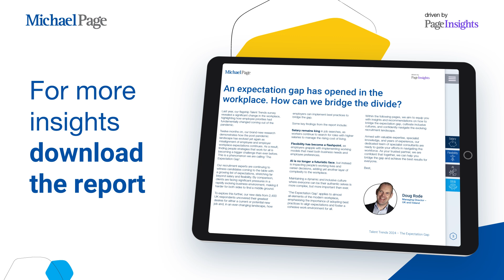Balancing clarity and flexibility: Jess Timlin on modern workplace culture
While at our in-person event deep-diving into the latest Talent Trends report, Jess Timlin, Senior Operating Director, Treasury at Michael Page unpacks the balancing act of creating clarity and flexibility in the workplace.

Learn how employers are addressing the need to support staff with personal commitments while maintaining clear guidelines to avoid confusion. Jess shares insights on fostering a supportive work environment that keeps employees engaged and motivated.

Hungry for more insights? Head to the Talent Trends to download the report and explore the interactive tool